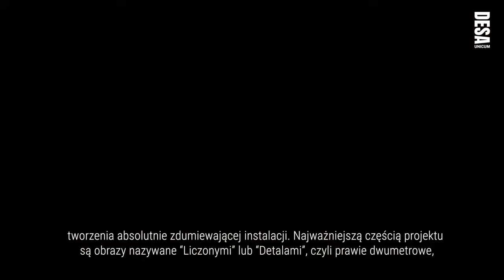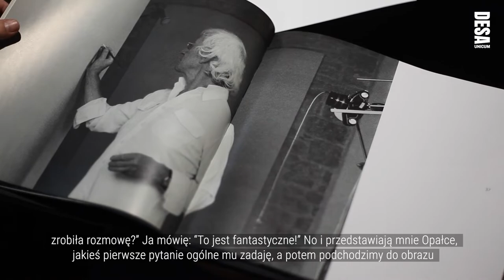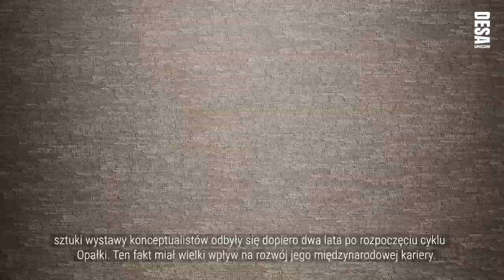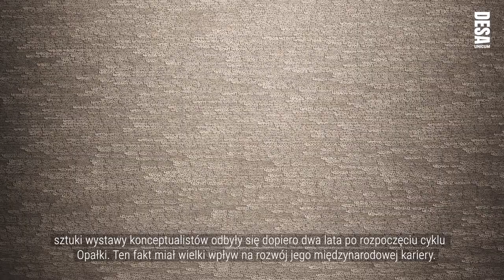Desa Opałka onet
Rozmowa z Czesławem Czaplińskim, wybitnym fotografikiem o jego współpracy z Romanem Opałką. Film promujący aukcję z dziełami Opałki.